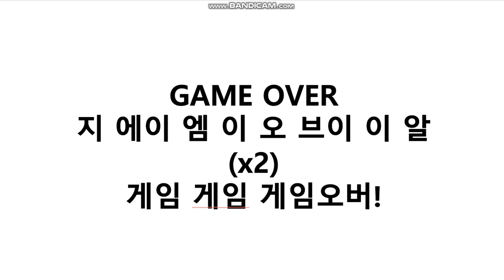게임.... 오버~!!!!!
레이싱 카카카카카레인저스.